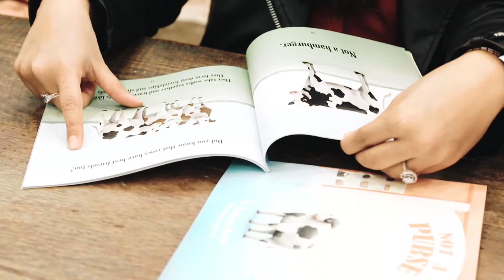GUNAS Girl Boss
Featuring Gunas founder Sugandh Agrawal with her daughter reading through "I'm Not A Bag" book by Stephanie Dryer.